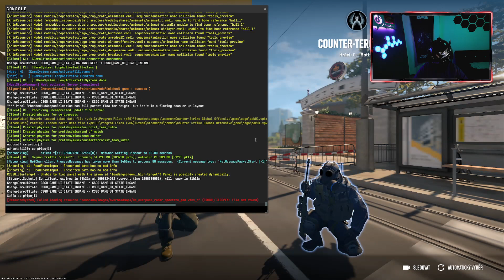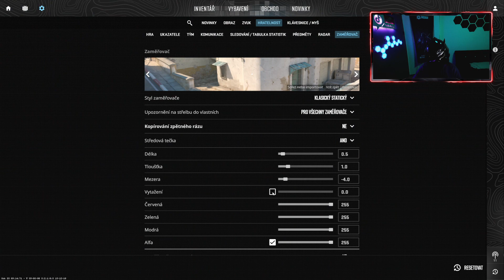Counter Strike 2 # 25.10.2023